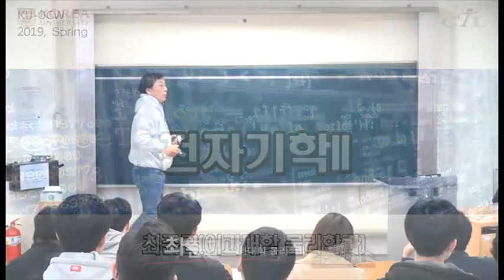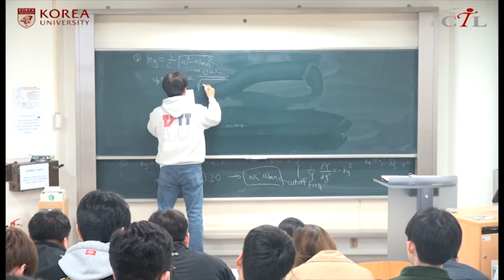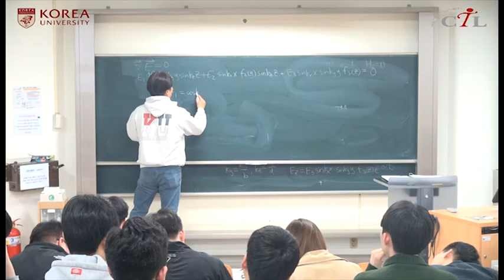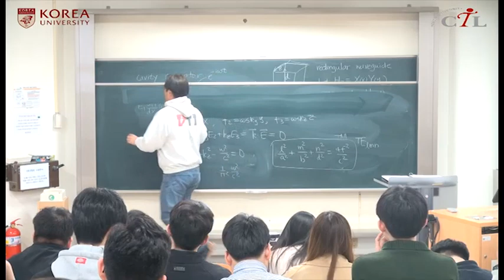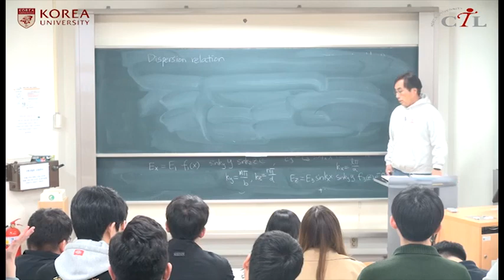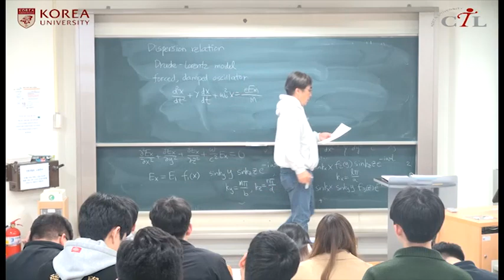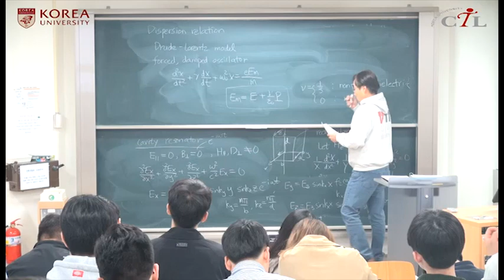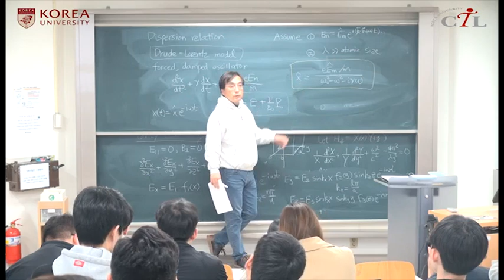[KUOCW] 최준곤 전자기학II (190409)